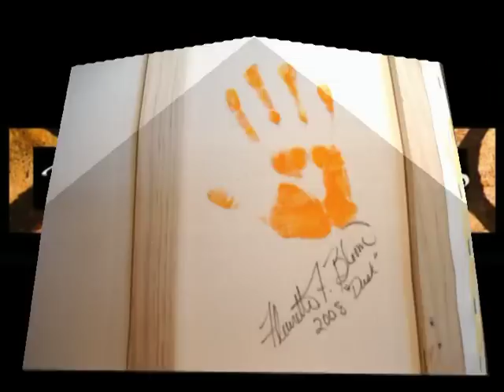Fleurette Bloom Absrtact pop art paintings video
Professional Chicago Artist Fleurette Bloom paintings. Set to the music of Howlin' Wolf Wang Dang Doodle.  Many Paintings available at fleurette.us